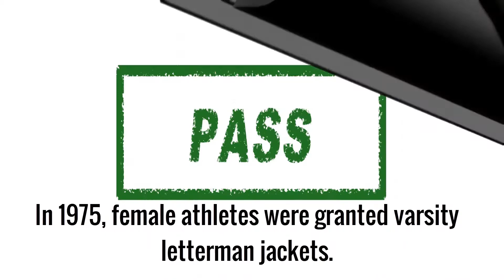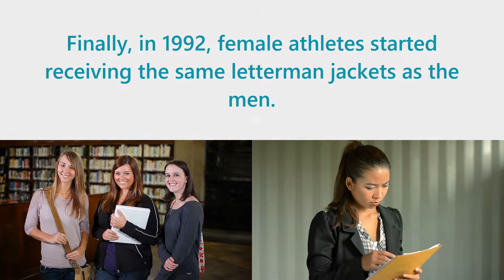The Evolution of Varsity Jackets in Womens Sports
Like most athletes, the women wanted something to display their hard work and accomplishments. Learn more about the evolution of varsity jackets in women's sports.